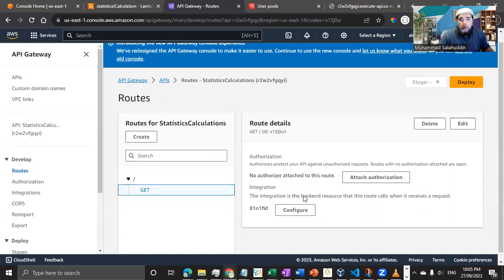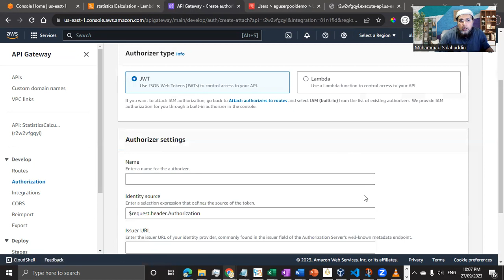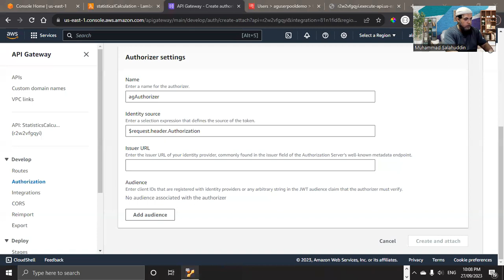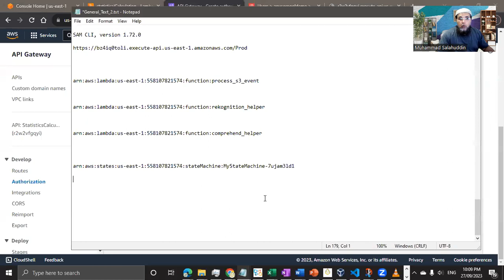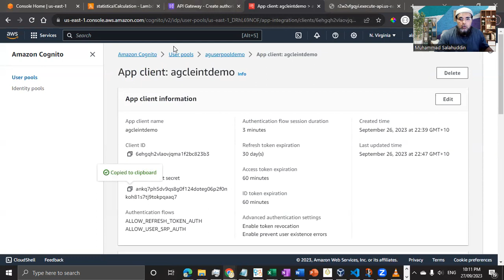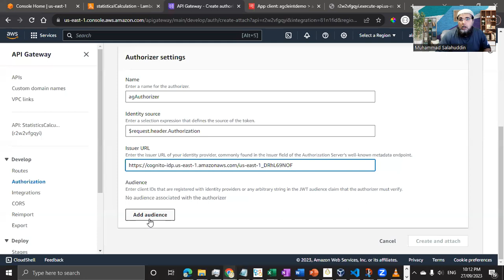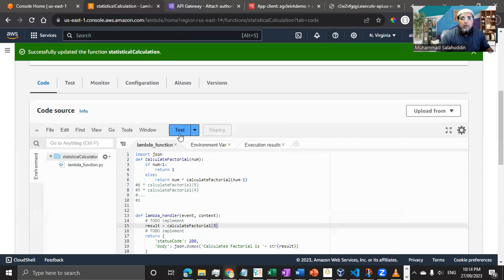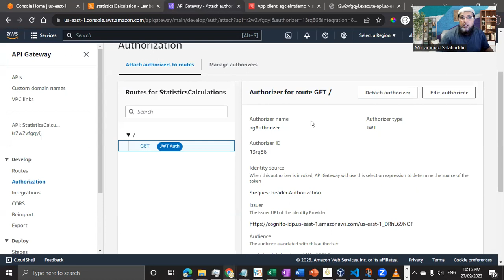A Detailed Walkthrough: Securing API Gateway with Cognito in AWS Using Client Credentials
Securing API Gateway with Amazon Cognito in AWS using client credentials adds a robust layer of authentication and authorization to API interactions. Amazon Cognito, a fully managed service, offers user identity and access management capabilities, making it a reliable choice for securing APIs in the cloud.
Utilizing the client credentials flow involves the generation of unique client credentials, typically a client ID and secret, assigned to the application or service consuming the API. Here's a brief overview of the process: